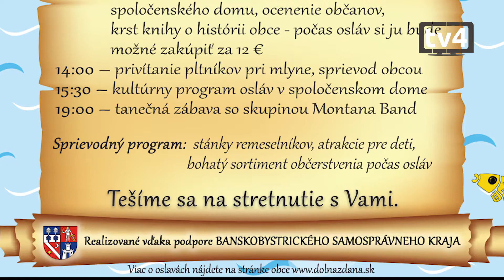625. výročie prvej písomnej zmienky o obci Dolná Ždaňa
Dolná Ždaňa  23.  júl 2016